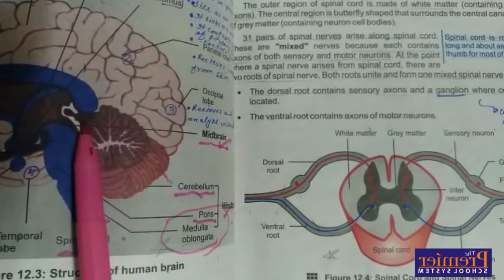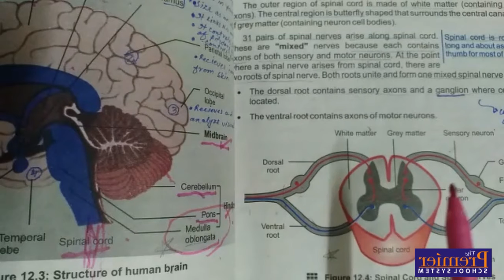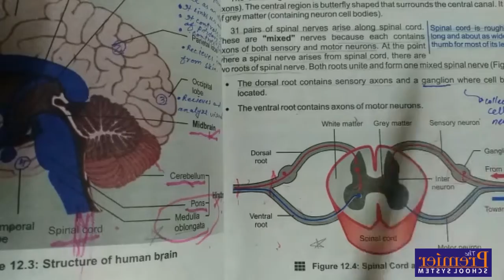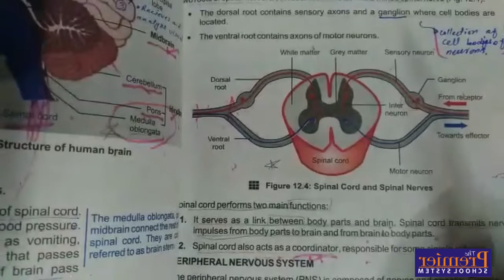10th Class Biology - Lecture 22 - Chapter no. 12